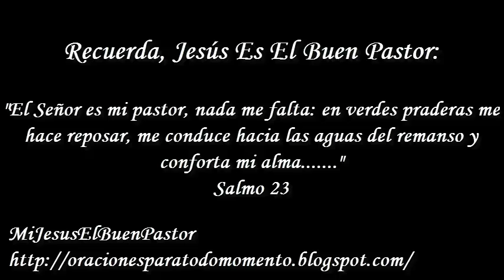SANTO EVANGELIO MIÉRCOLES 16 DE ENERO DE 2019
REFLEXIÓN: "¿Cuál es la voluntad de Dios en nuestra vida?".